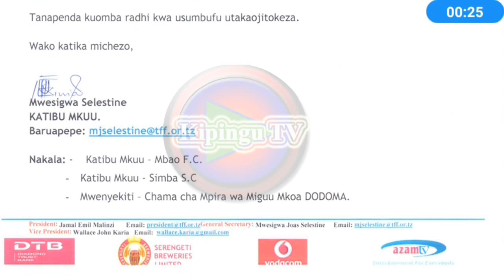Fainali Simba na Mbao kuchezwa tarehe 27 badala ya 28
Fainali ya mchezo wa fainali kati ya Simba ya Dar es salaam na Mbao fc ya Mwanza itafanyika Dodoma lkn tarehe imerudishwa nyuma badala ya 28/5 na kua 27/5